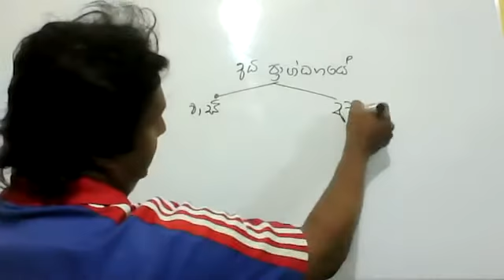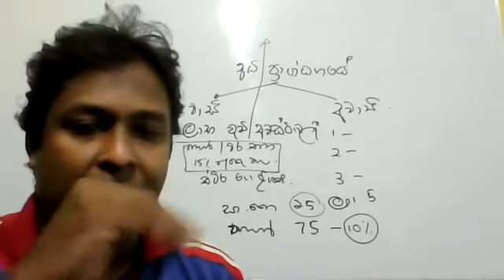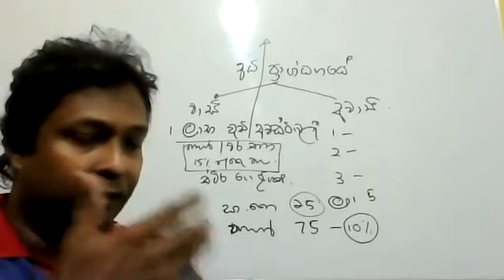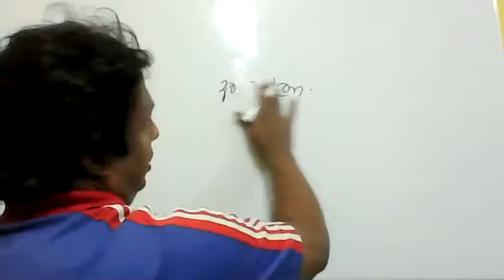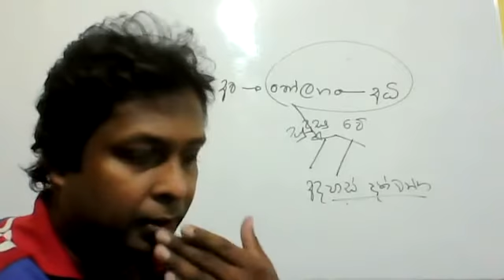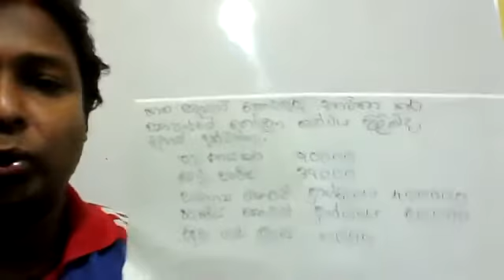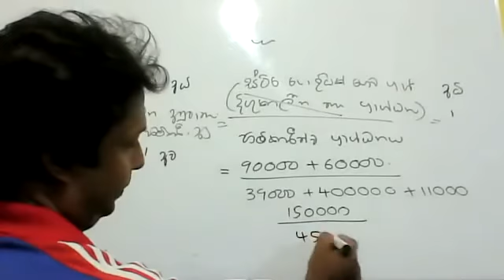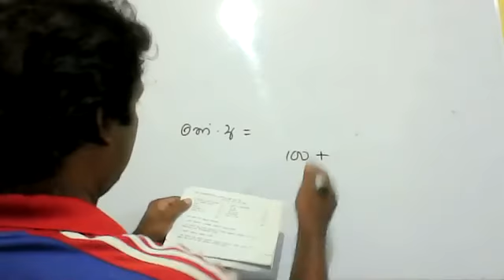FINANCIAL RATIOS -- A/L BUSINESS STUDIES -- PART 07